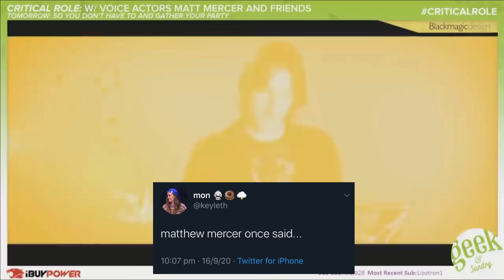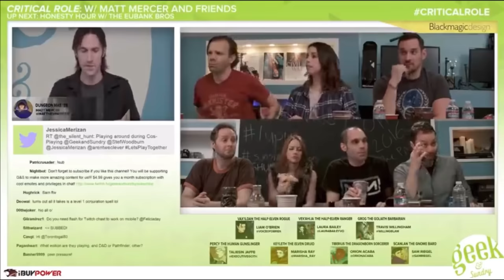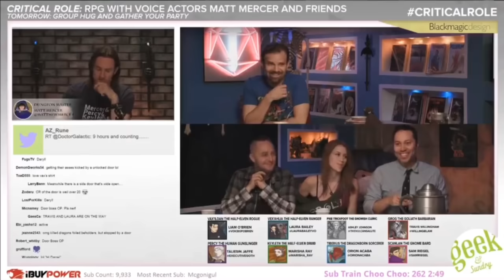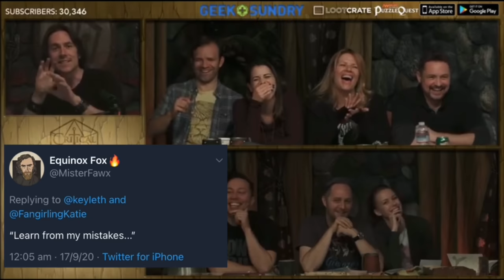Matthew Mercer once said...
A compilation of some of our favourite Dungeon Master’s quotes as voted by my followers on Twitter!

This is a combination of the two videos I posted to my Twitter so this is not new content.

Thumbnail done by the amazing @GrogJaws on Twitter!